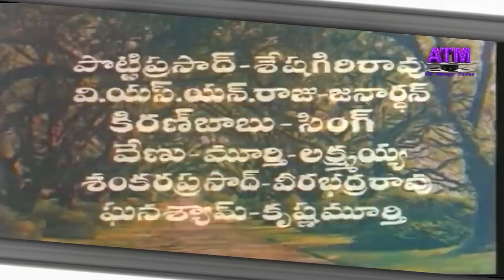"ఓఅమ్మకథ"తెలుగుపూర్తిసినిమా |నూతన్ ప్రసాద్| శారద| షావుకారు జానకి| రమాప్రభ| అనుపమ| రాళ్లపల్లి|పాండు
"ఓ అమ్మ కథ" తెలుగుపూర్తిసినిమా| నూతన్ ప్రసాద్| శారద|షావుకారు జానకి|రమాప్రభ|అనుపమ|రాళ్లపల్లి|పి.ఎల్.నారాయణ|శివప్రసాద్|ప్రసాదబాబు |పాండు | సంగీతం: ఎస్.పి.బాలసుబ్రమణ్యం | దర్శకత్వం: వసంత్ సేన్  @AllTeluguMovies